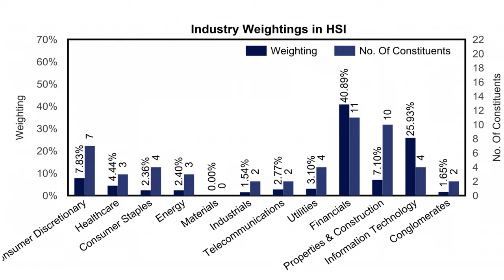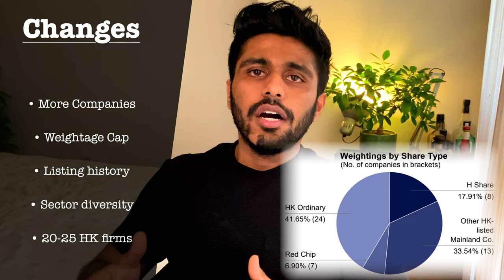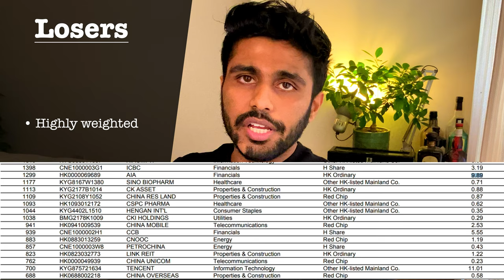Hong kong Hang Seng Index's (HSI) biggest revamp! Potential winners and losers.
Hey guys, in this video I discuss the potential winner and loser of the HSI changes introduced on 1 march 2021. You can use this information to think about how to benefit from the shift. Cheers